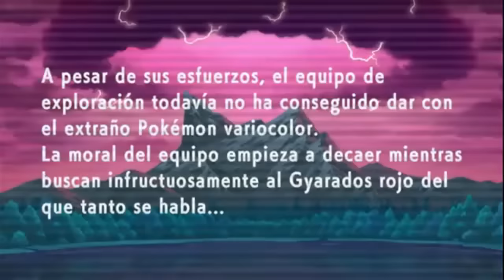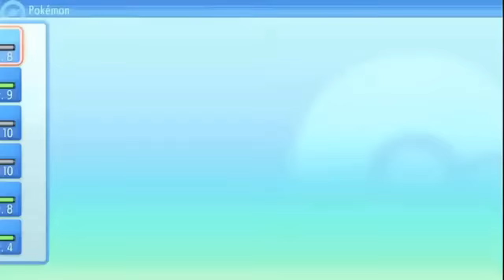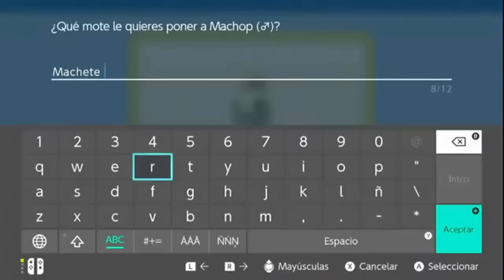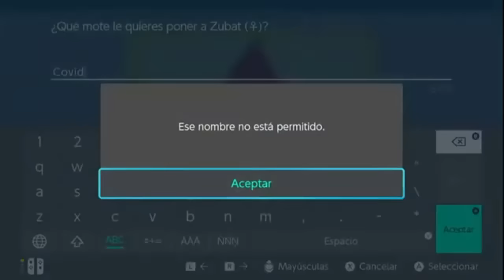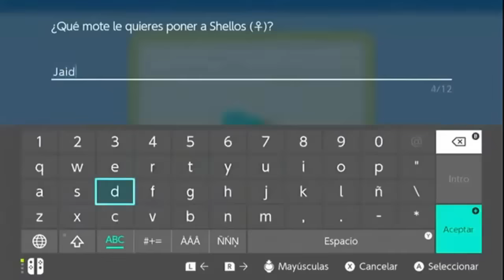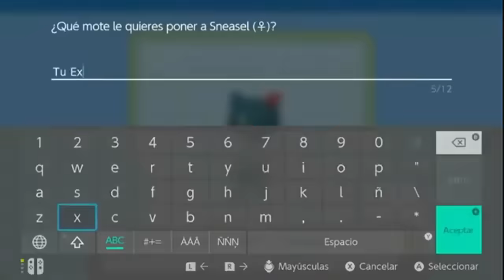Cómo Pasar POKÉMON PERLA RELUCIENTE Nuzlocke - Run Completo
Los juegos de Pokemon Diamante Brillante y Perla Reluciente salieron hace poco mas d euna semana y crei que era prudente hacer mi primer gameplay de este, un nuzlocke.